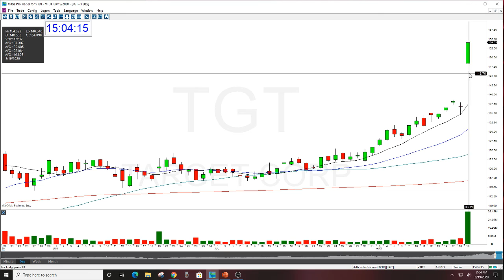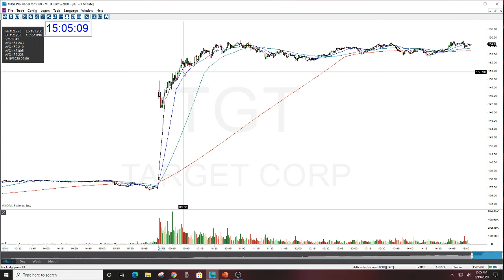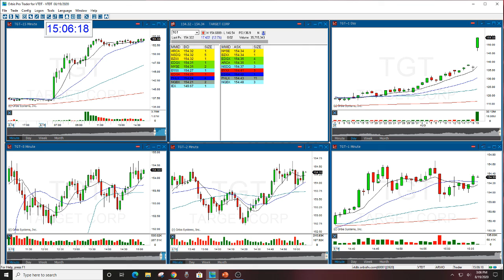TGT STOCK SWOOSH SHOW PLAY OF THE DAY 8-19-2020